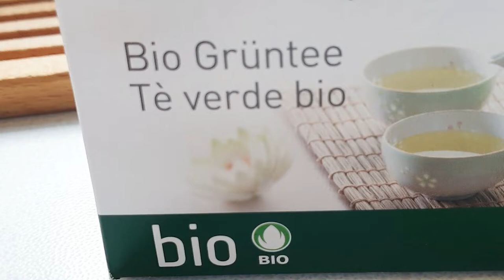Abnehmen und Entwässern | Immunsystem stärken | umweltfreundliches Putzmittel selber herstellen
Die Zitrone ist eine gute Laune Bringerin.
Eine hervorragende Fat Burnerin.
Sie entfernt erfolgreich Kalk und bringt die gewisse frische Nuance auf den Teller.

Kurz gesagt, sie ist unsere beste Freundin :)

Hier beschreibe ich dir gerne, die 3 Rezepte mit Zitronen 🍋

Zitronen-Ingwer mit Grüntee:

für 1Liter
2 Beutel Grüntee oder lose
2 Bio Zitronen
circa 8cm frischen Ingwer
10 Min. ziehen lassen

den Saft der Zitronen erst dazu geben wenn der Tee etwas abgekühlt ist.

Ich mache dieser Kur bereits seit einigen Jahren immer zu Beginn des Jahres. Täglich 1 Liter von diesem Getränk warm oder kalt genießen. In 4 Wochen getrunken, ist es für mich eine wunderbare Kur, stärkt das Immunsystem, macht basisch und unterstützt beim Abnehmen. Wirkt harntreibend und entwässernd. Zitronenwasser sollte in hoher Konzentration nicht über längere Zeit getrunken werden. Zusätzlich immer genügend stilles Wasser über den Tag verteilt trinken.

Zitronensalz:

Die Schale einer Bio Zitrone auf einem Sieb für mindestens drei Tage trocken lassen. Mit Meersalz oder Steinsalz mixen und in ein Gläschen abfüllen.

Zitronenputzmittel:

Die weisse Schicht von 2 Bio Zitronen in 250ml destilliertem Wasser für drei Tage einweichen. Danach die Schale entfernen und das Zitronenwasser in eine - dunkle - Sprühflasche füllen. Das Putzmittel lässt sich auch für ein paar Wochen im Kühlschrank aufbewahren.

Das biologische Sprühwasser kann in der Küche und auch im Bad verwendet werden. Einfach aufspüren und etwas einwirken lassen. Danach mit einem feuchten Tuch nacharbeiten.Der frische Duft bringt zudem gute Laune.

Viel Spass beim ausprobieren und Inspiration wünschen wir dir,  für deine persönliche

"Me Time" 💞

➡️ Schreib uns gerne ein Feedback in die Kommentare 🐶🙋‍♀️

Besuch uns auch auf Instagram

Created by